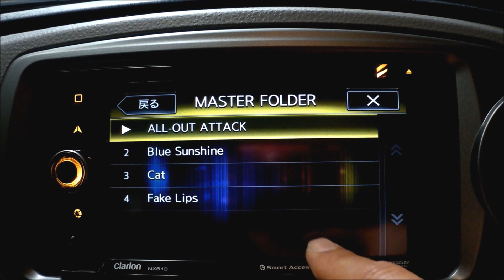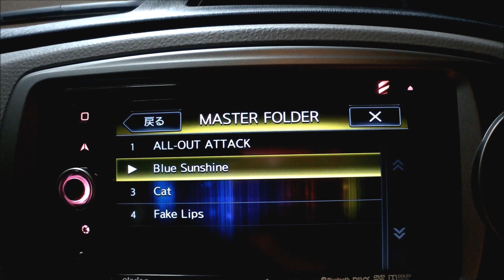カーナビ・NX513のUSBメモリーからの音楽再生が便利